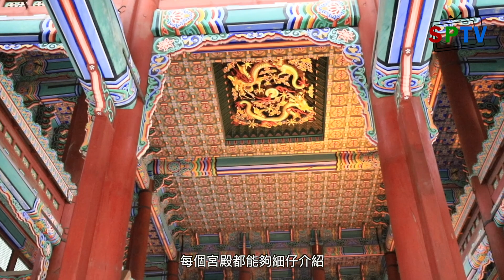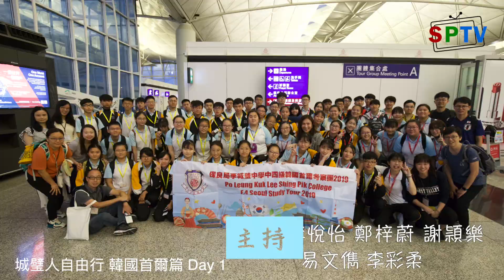城璧人自由行 韓國首爾篇 #1 （介紹篇）